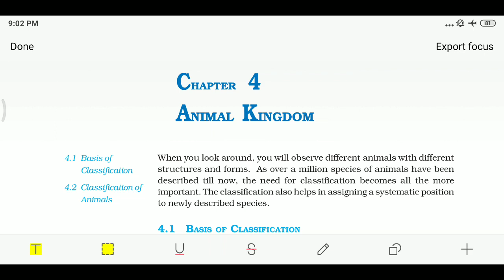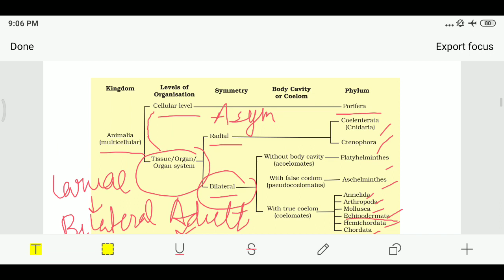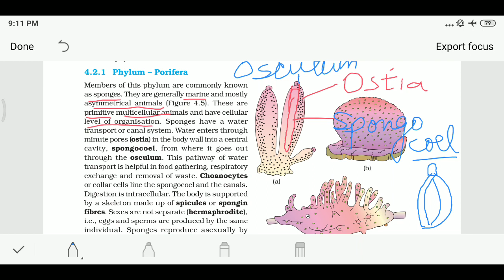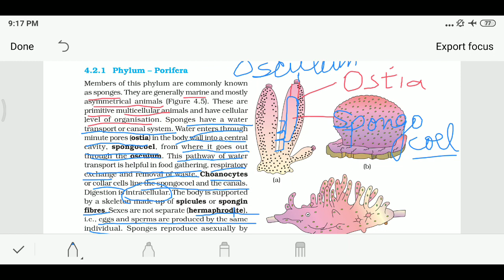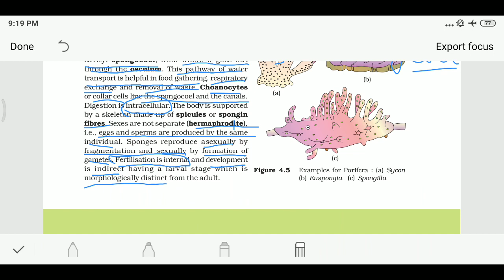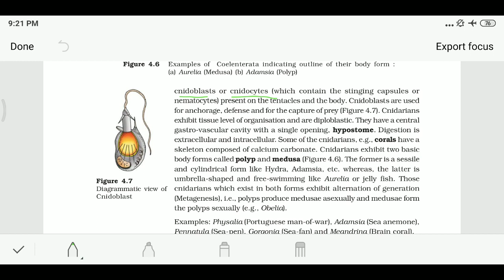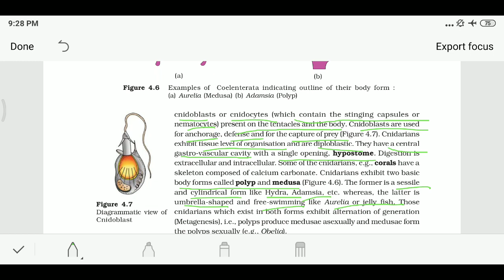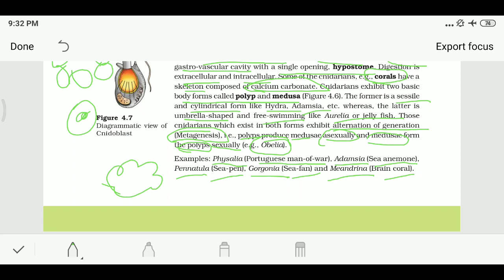Class 11 Biology Ch-4 Animal Kingdom ( Part-2)